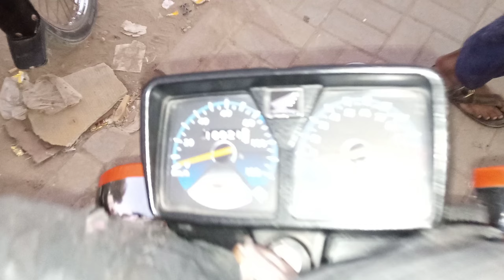Pakistan Ki Sabse Sasti Bike Market | Hyderi Bike Market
SJ INFORMATIVE

Assalamu Aliqum Ap Sab Dosto Ka Bhot Bhot Shukriya Itna Piyar Dene K Lia Itna Support Karny K Lia Inshallah Ham Apko Kafi Sari Or B Jaga Visit Karwaingy Taky Apko Faida Ho Saky.

1.Pakistan Ki Sabse Sasti Bike Market

2.Hyderi Bike Market

3.Bike Market

 bikebazar
honda70
 Honda125
hondausedbikes
newhondabikes
Lahorebikesmarket
 bikemarketkarachi
pakistankisabsasastibike
sundaybikebazar
usedmotorcycleforsale
usedbikeprice

Cheapest bikes market karachi latest update
Sunday bikes market karachi latest update
Used bikes market in Karachi latest update